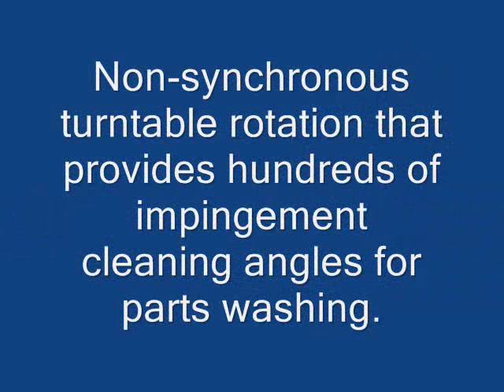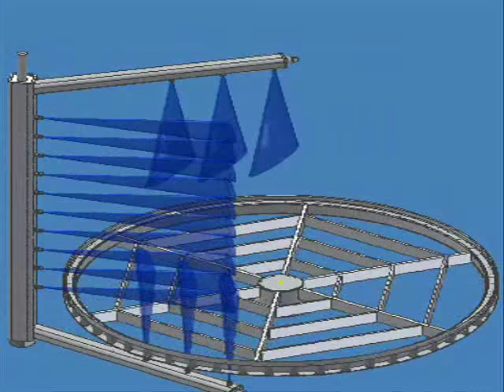StingRay Parts Washer Cleaning Power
The StingRay Parts Washer has an oscillating manifold, closed looped and powerful pump system to provide the best cleaning possible in the industry. The heavy duty large industrial parts washer handles all types of wash loads.